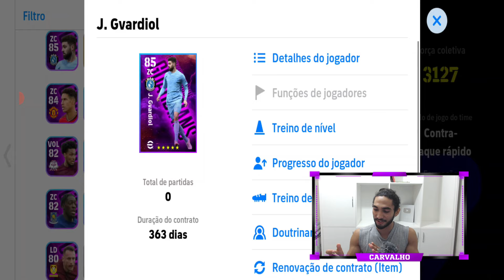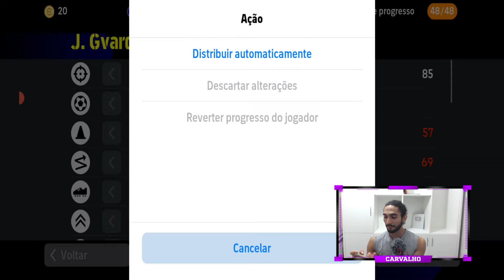Gvardiol 100 Zagueiro TITULAR com 88 de velocidade no eFootball 24 Mobile